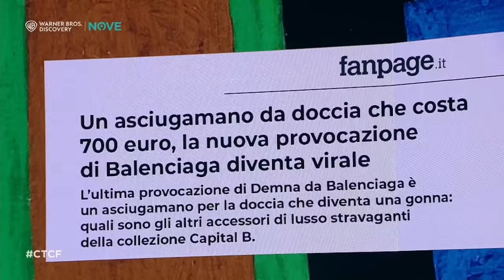Che tempo che fa | Il Monologo di Luciana Littizzetto Episodio 6 del 19 novembre